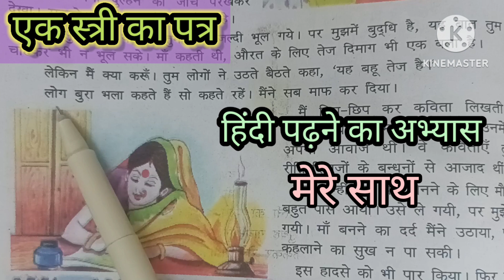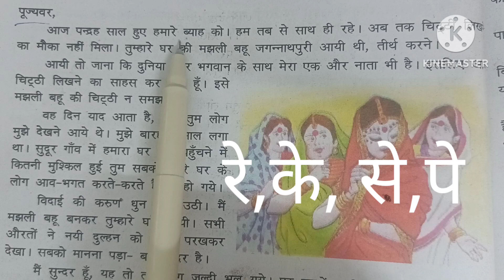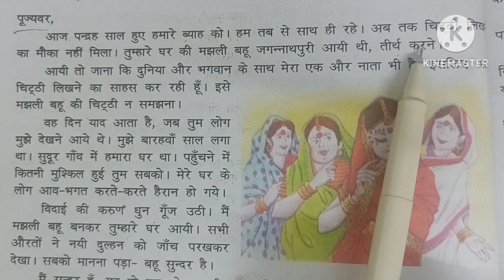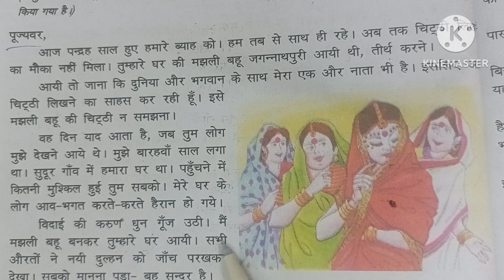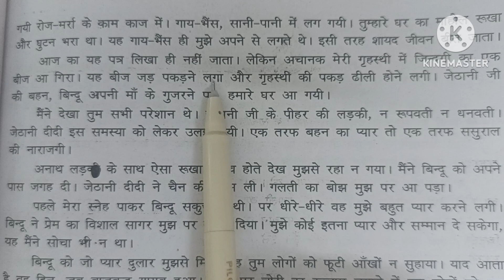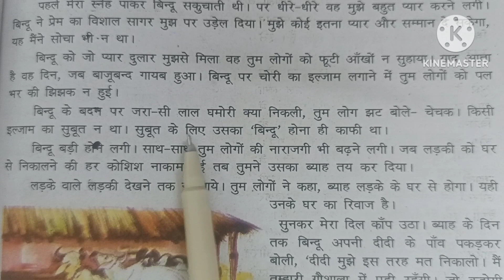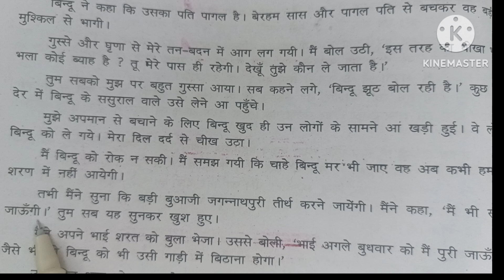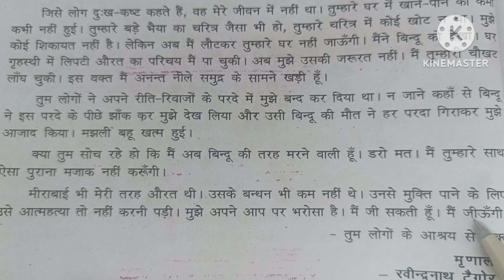हिंदी पढ़ना सीखें||, Hindi padhna sikhne|Hindi likhna sikhne|Hindi padhna kaise sikhne